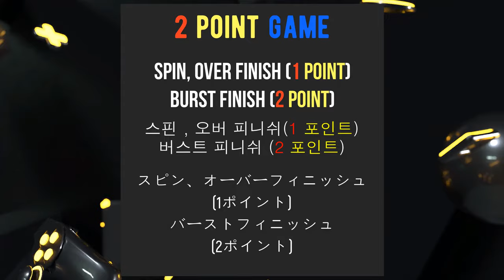【Glide Ragnaruk VS ALL Beyblade Burst Sparking Marathon Battle】 ベイブレードバースト超王 베이블레이드 버스트 슈퍼킹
Beyblade X
Chrome Ryugu

Beyblade Burst
Beyblade X